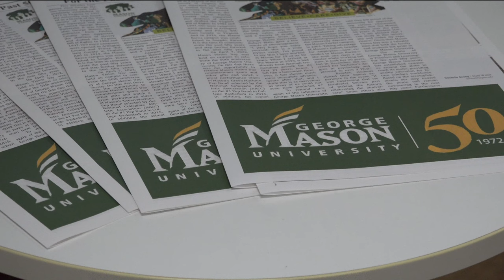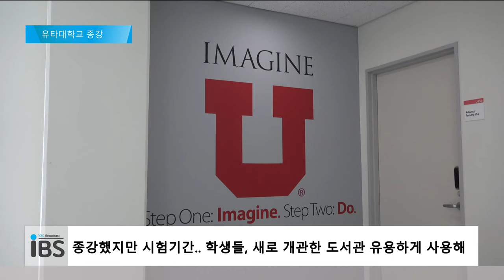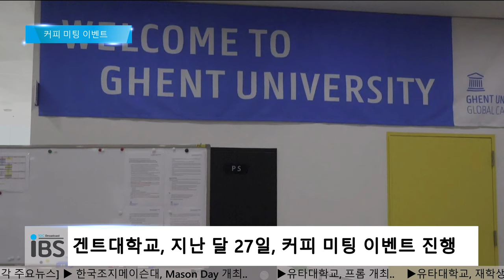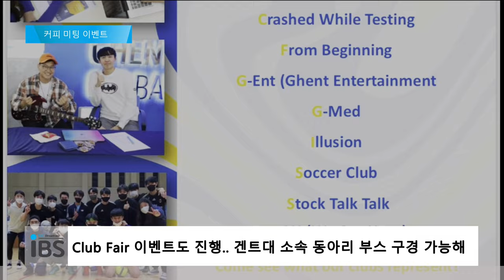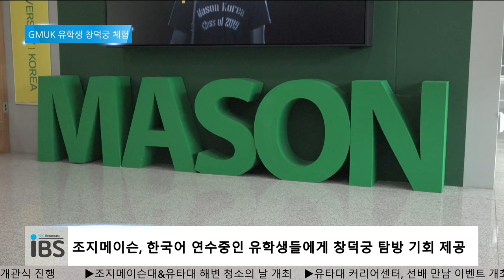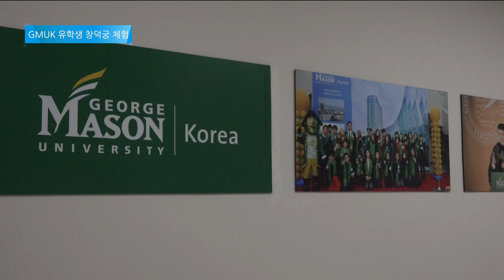2022.06.13. IBS NEWS 4K NEWS Live On-Air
[CREDIT]
|아나운서| 김아영
|총괄| 김은진
|기획, 제작, 송출| 김은진, 장서희
|취재| 안소현, 김태린, 임하영, 이하연, 김재윤
|기상캐스터| 조수빈
|날씨 그래픽| 안소현, 장서희